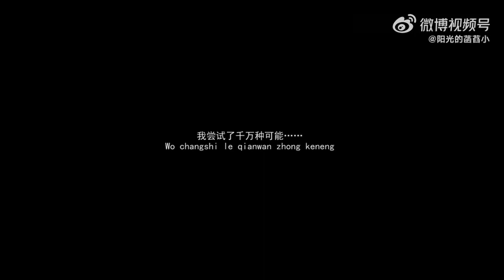Video fanmade Zhang Binbin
Este es un video editado por un "heladito" para un concurso entre seguidores de Zhang Binbin en weibo usando su imaginación y material existente de sus Dramas. Me pareció interesante, se los comparto.